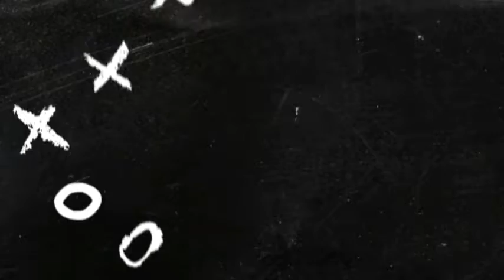Uzbekistan Vs Uganda 4 - 2 | EXTENDED HIGHLIGHT & ALL GOALS HD 2022 🔥🔥